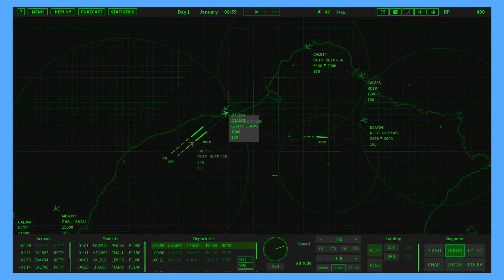Weekly Recap 8, 2022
This week I spent 30 minutes with
0:00 Tiny Combat Arena (Early Access)
0:36 Isles of Yore (Early Access)
0:50 Spacelines from the farout
1:10 Air Traffic
1:32 Star Wars Vader Immortal episode 3 VR